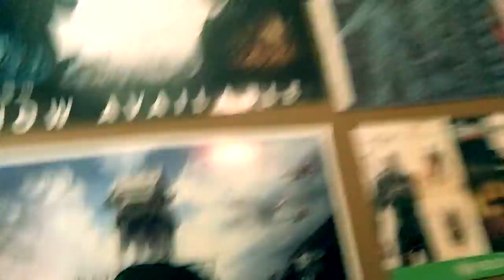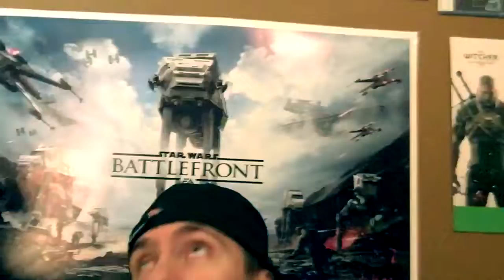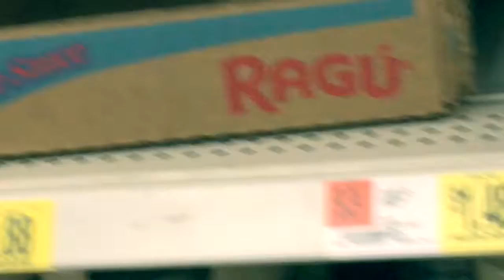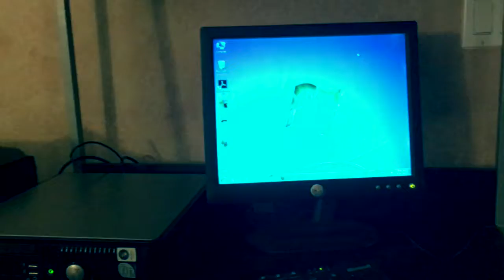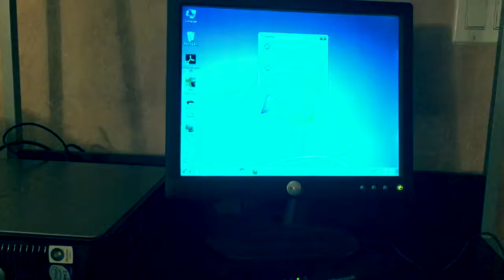Being a Retard 4750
A FAT GREG FILM FEAsgJSGKJsfdhjgdfhdfjkghsfjdkld FUCK DESCRIPTIONS